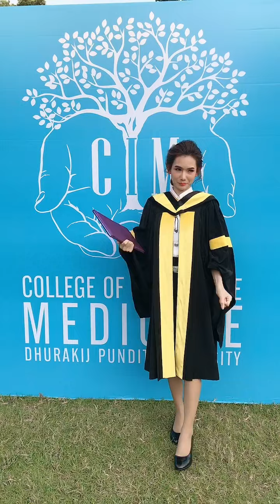รับปริญญา น้องครีม 1/2